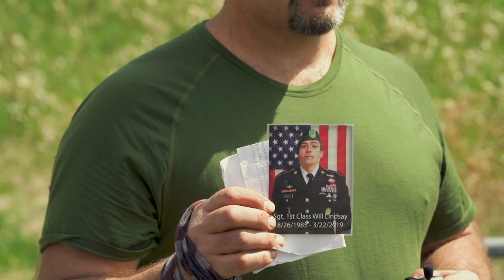The GORUCK Challenge's Special Forces Roots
Classic Special Forces missions involve training foreign armies and serving beside them. At GORUCK, 100+ decorated combat veterans of Special Forces lead our 1,000+ events/year. Their job is to build teams and empower individuals from all walks to lead active, engaged lives.